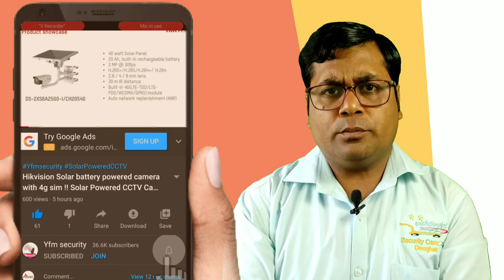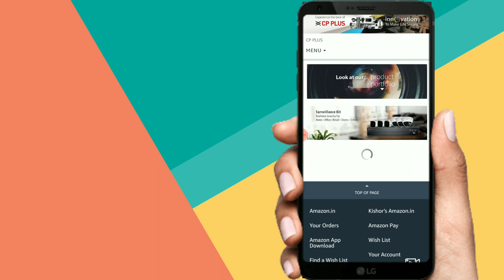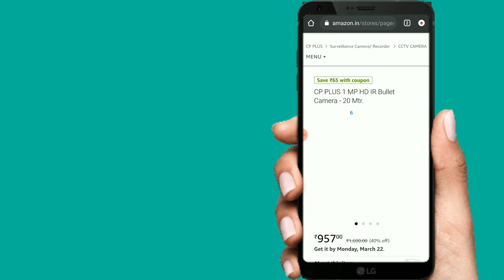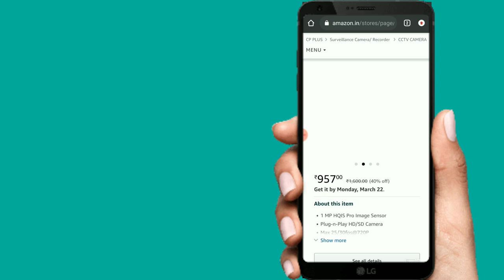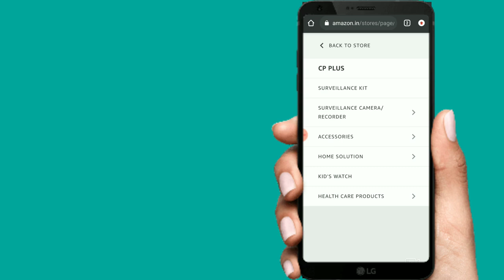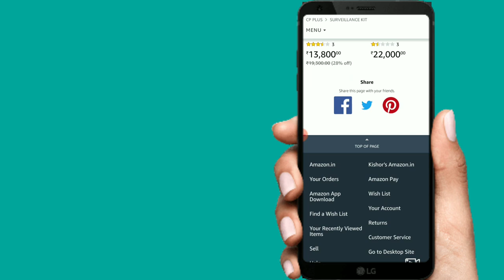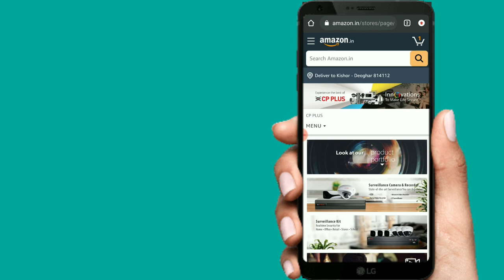Now Amazon Authorised to sell CP Plus from Amazon stores now !! CP Plus store now Open in Amazon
cp plus store

Hikvision
Hikvision color night vision camera

5mp 8 camera setup

5mp 4ch setup

2mp 6 camera setup

2mp 4 camera setup

4g SIM supported LTE Router
Jk vision

que.